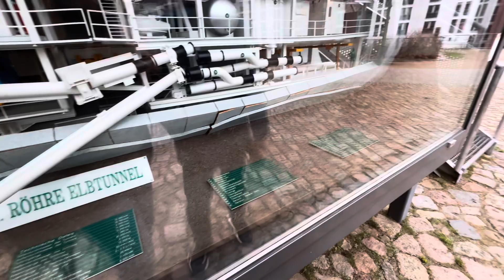WEEKEND VLOG: Exploring Hamburg Neighborhood